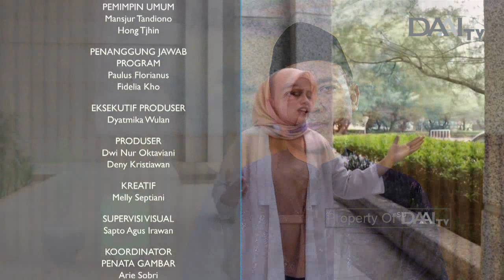Dr. KH. Moch Bukhori Muslim - Menumbuhkan Cinta Kepada Semua Makhluk Hidup | Harmoni Ramadan 2019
Harmoni Ramadan tayang selama bulan Ramadan 2019 dengan tema "Islam, Cinta, dan Kedamaian" pukul 17.30 WIB hanya di DAAI TV.